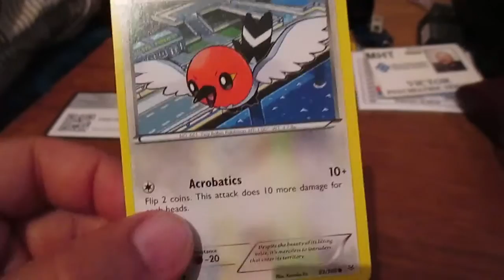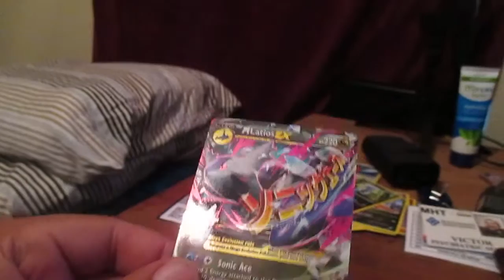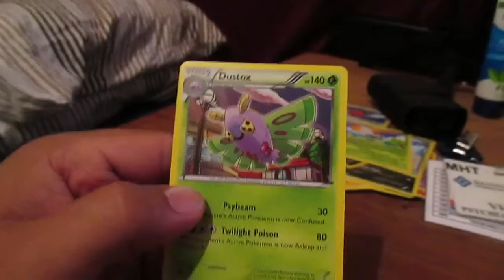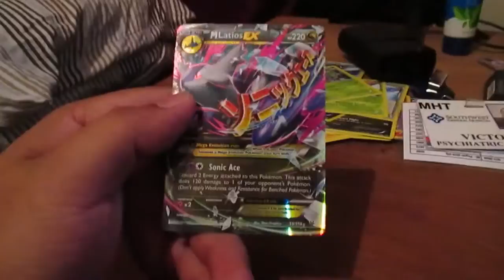Pokemon cards Unboxing # 88